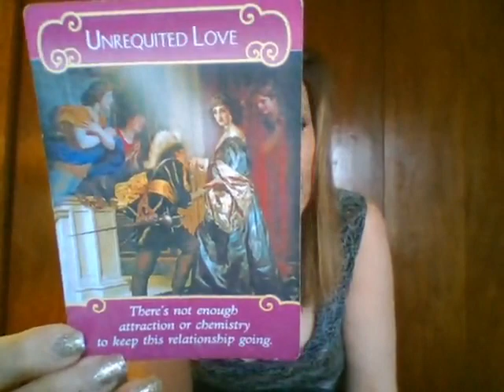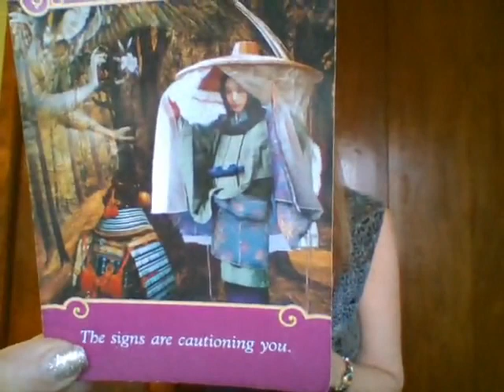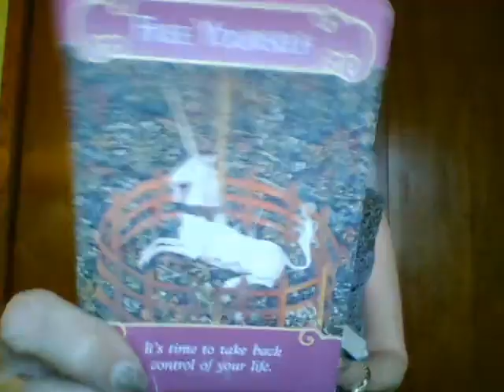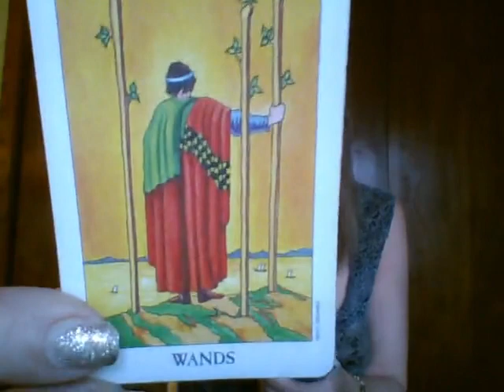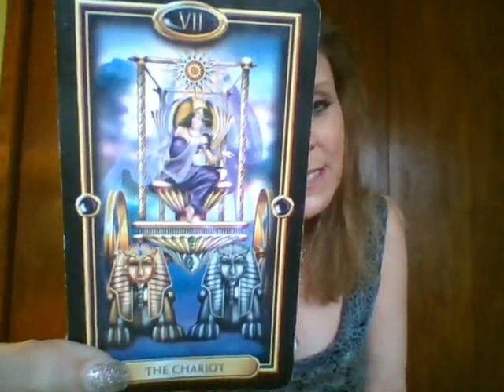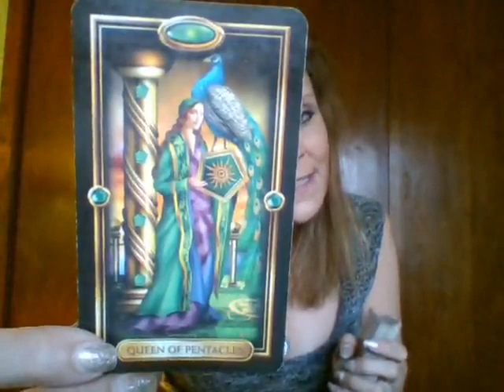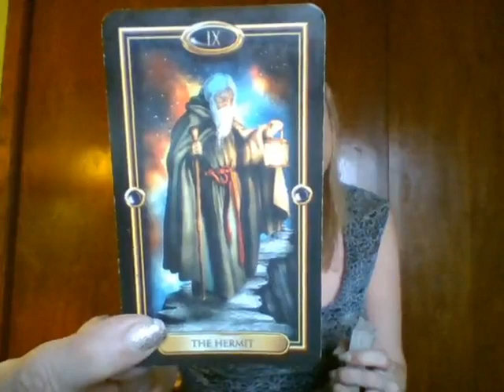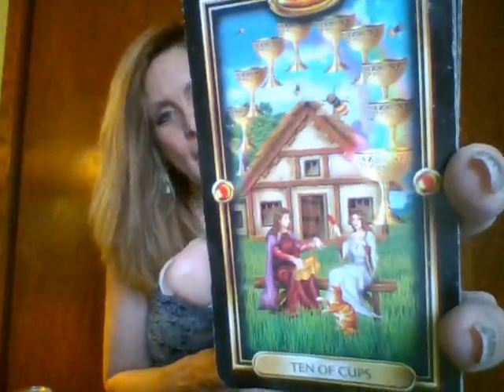LEO MAY 2017 Reading - BIG DECISIONS!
~Josie K.